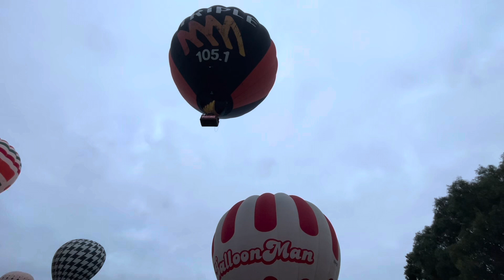BalloonMan @balloonmanmelbourne doing BalloonMan things.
⁠  doing it on a Sunday morning in April.